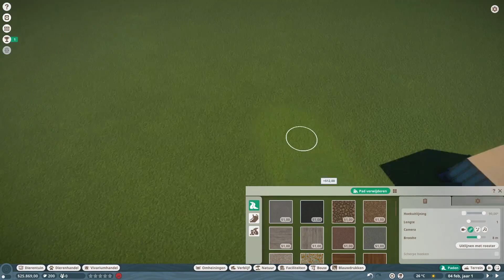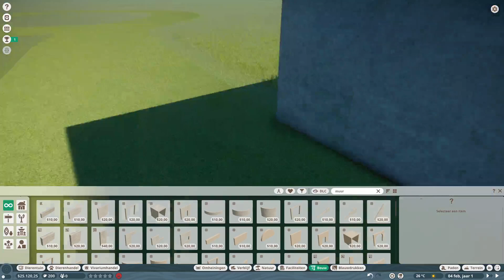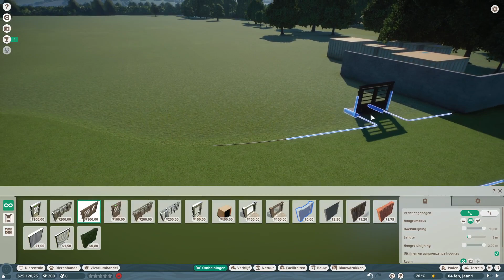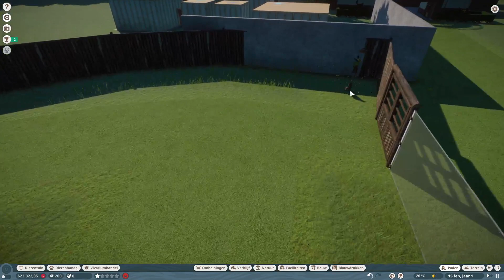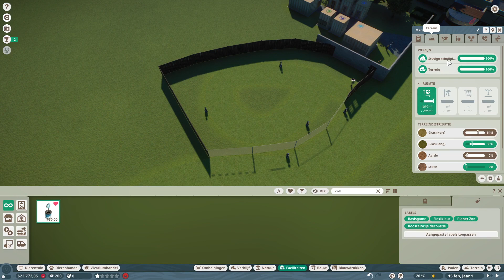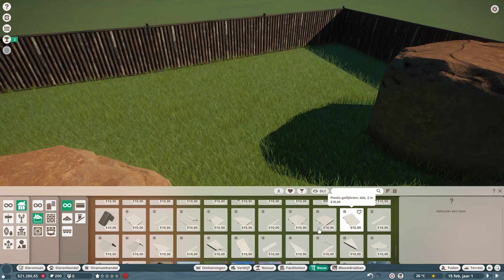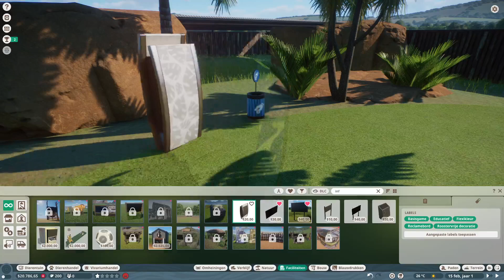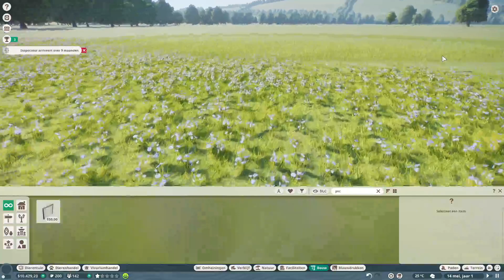#1 Nieuw park - planet zoo Nederlandse gameplay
Sorry, de microfoon zat veel te dicht bij mijn mond.